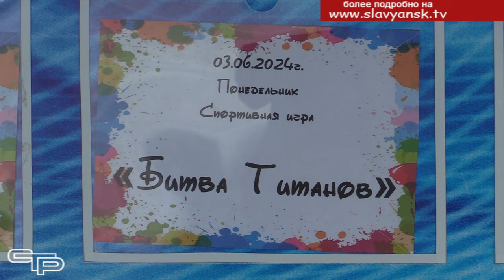Драйвер успеха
Как долго все ждали наступления летних каникул. Лето даст все возможности для полноценного детского отдыха. И юные славянцы, окруженные заботой и вниманием, уже начали хорошо отдыхать. Мы побывали на открытии первой смены в лагере детского отдыха «Ровесник»